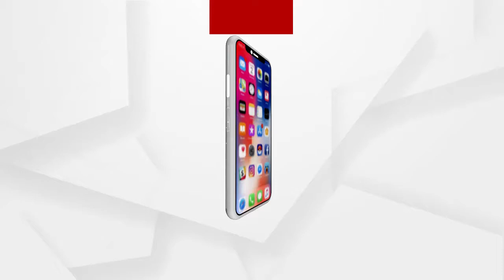ଆଜି ମାର୍ଗଶିର ମାସର ପ୍ରଥମ ଗୁରୁବାର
ଆଜି ମାର୍ଗଶିର ମାସର ପ୍ରଥମ ଗୁରୁବାର । ଏହି ଅବସରରେ ଜାଣନ୍ତୁ ମହାଲକ୍ଷ୍ମୀପୁରାଣର ଭିତ୍ତିଭୂମୀ ବିଷୟରେ.